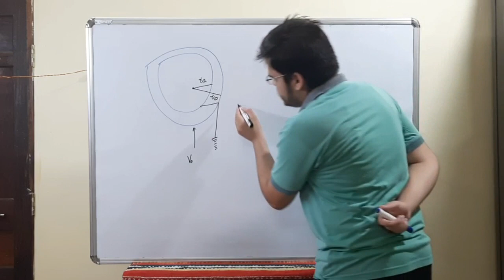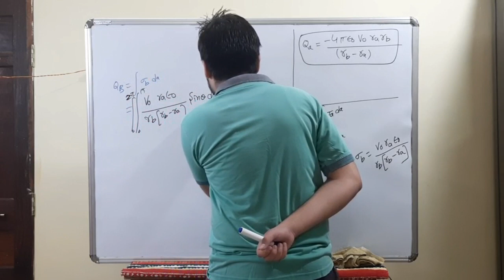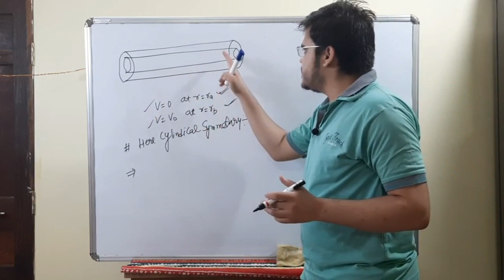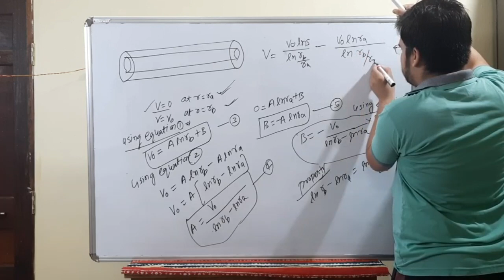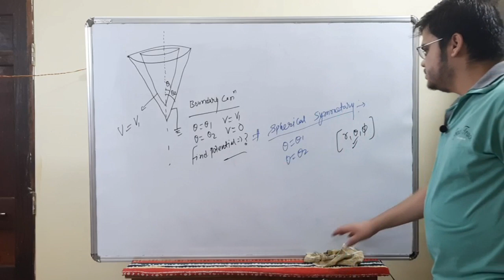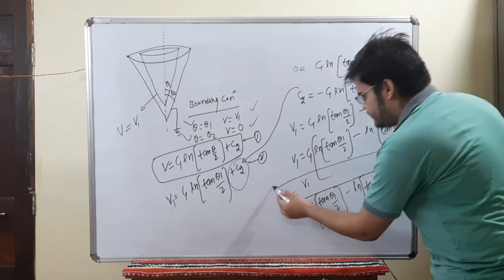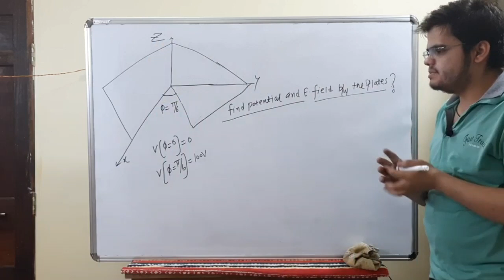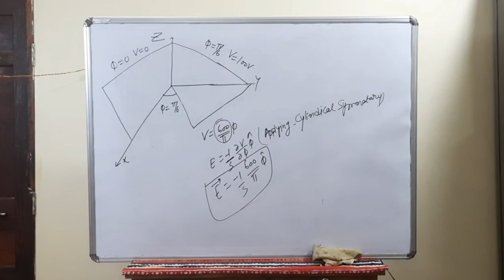LAPLACE EQUATION IN EMT PART 02||IIT JAM/JEST/TIFR